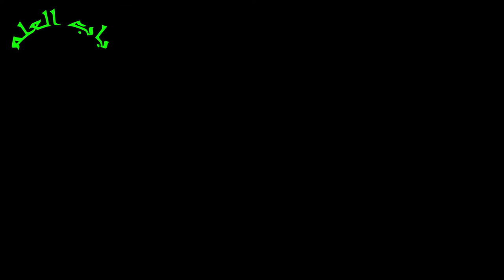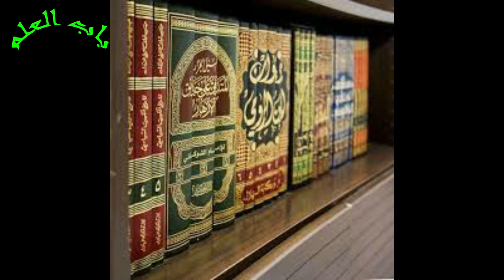How Marshmallows Predict Your Child Success || The Marshmallow Test || Faiq Amin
Hello friends
My Name is Muhammad Faiq Amin and I am a three-class student. My school name is divisional public School Samundary.
Today my video on a very important topic of Life.
My Grandfather performs this test on me and then I think to describe my feelings in a video. this is the marshmallow test that predicts your child succeed in life.
In this popular test, several kids wrestle with waiting to eat a marshmallow in hopes of a bigger prize. This video is a good illustration of temptation and hope in future rewards. This experiment is based on many previous and similar scientific tests.